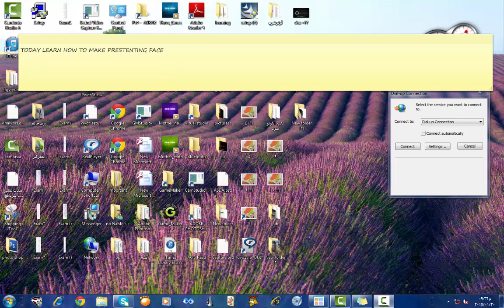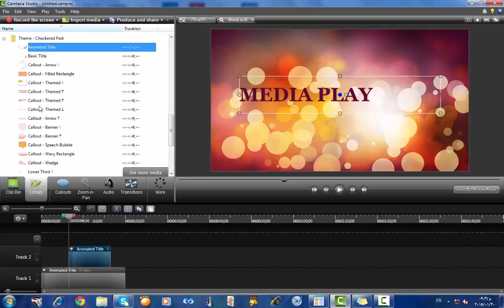HOW TO MAKE PRESTING VEDIO